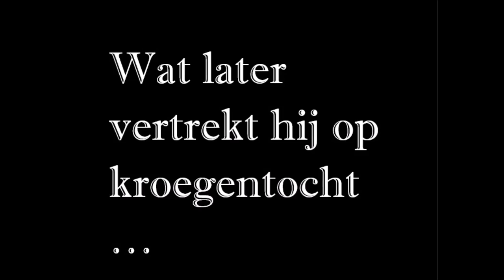Binkie on Tour - Day 5 - Binkie op kroegentocht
Zondag 01/03/15 om 15u00 STVV vs. KAS Eupen. Alle Kanaries op post.